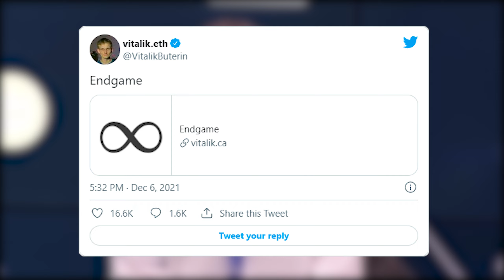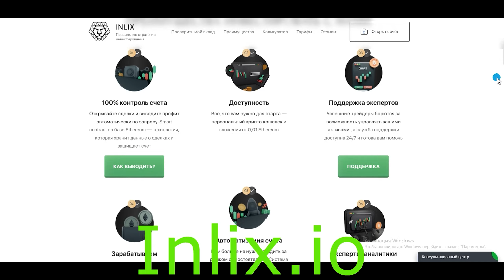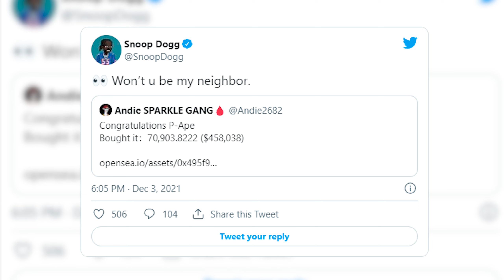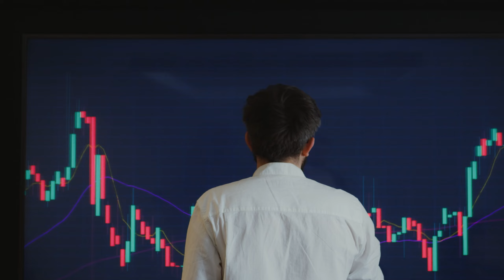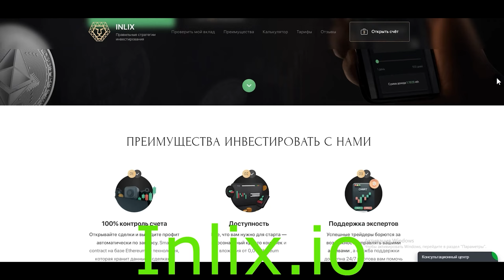💥ТЫ НЕ СМОЖЕШЬ ВЫВЕСТИ ETHEREUM💥 POLYGON ПРИВЛЕКАЕТ ИНВЕСТОРОВ, МИКРОФЬЮЧЕРСЫ ОТ CME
Тайм-коды:
00:00 Дорожная карта Эфириум
02:45 Inlix
03:23 Участок около Снуп Дога
04:03 Полигон привлекает инвестиции
05:09 Микрофьючерсы на Эфир
05:32 Обновление в сети Эфириум

---ИНТЕРЕСНЫЕ ВЫПУСКИ---
Курс биткоина